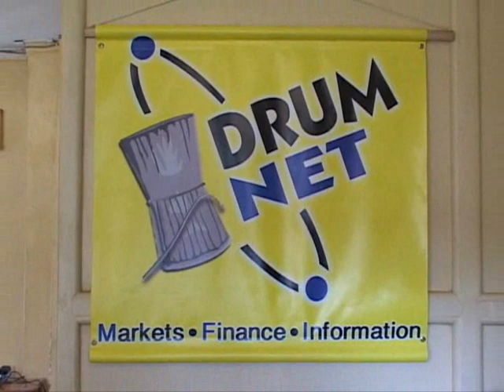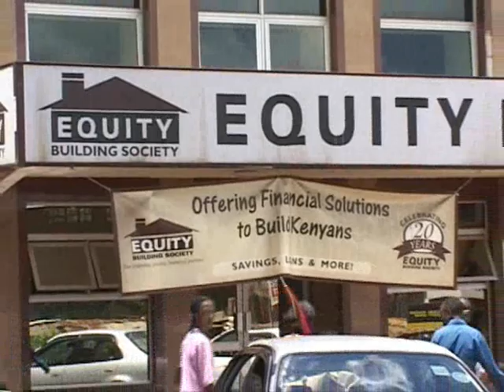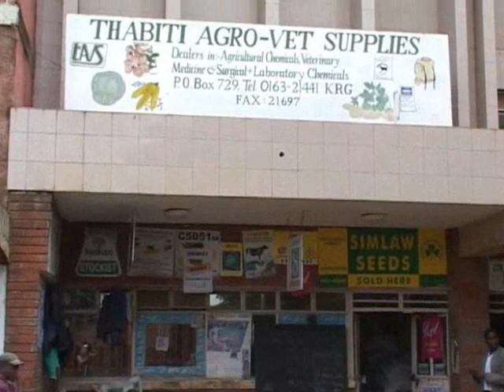DrumNet Part 1 - Micro Finance Promotional Video, Rift Valley Kenya made by US Peace Corp Workers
DrumNet is a micro-finance NGO in Kenya Africa.  Watch the video to learn more about it.